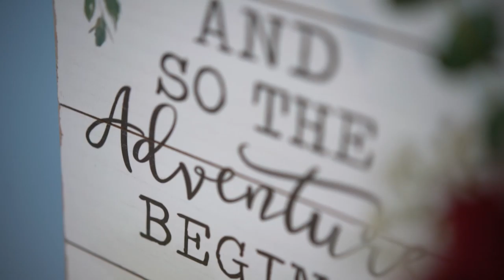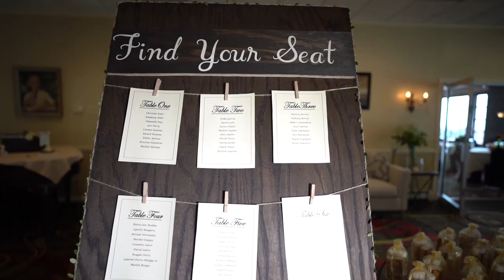Mr & Mrs Bondra (SONY a7riii Wedding Film)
Let Get Creative!

MY GEAR
Sony A7riii
Sony 20mm 1.8 G
Sony 55mm 1.8 Zeiss
sony 90mm 2.8 G

All Edited on the Macbook Air M1